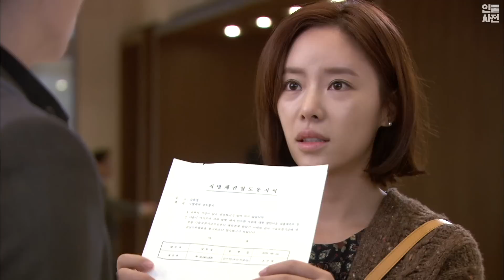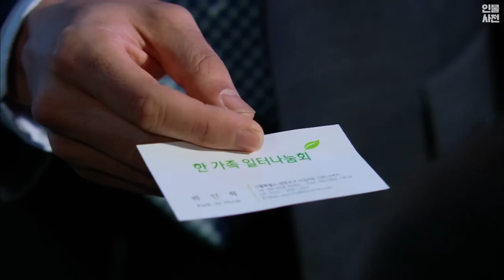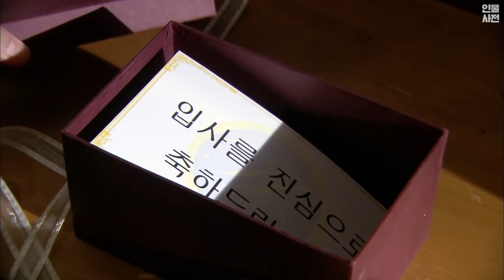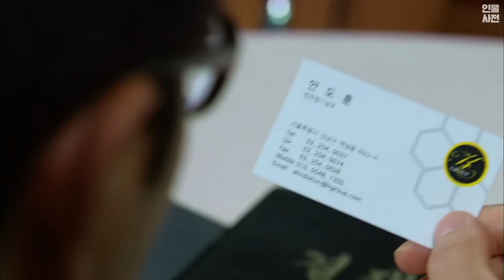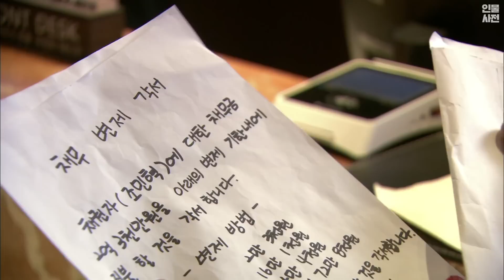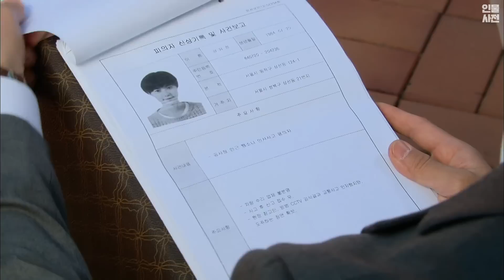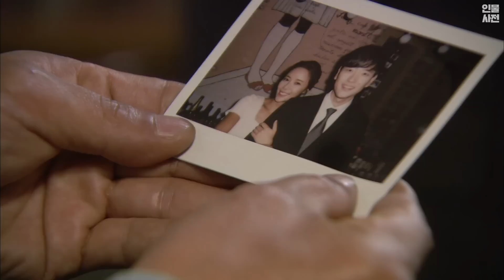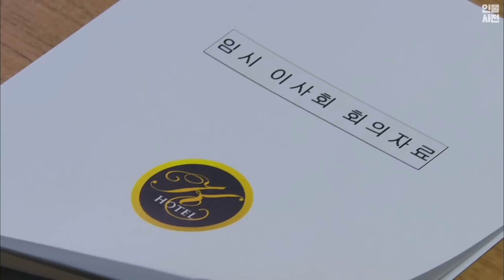[EP.7-8] 웃지마...정들어⭐ 이것은 연민일까 사랑일까 | 비밀 | KBS 방송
유정을 도와준 민혁은 유정이 깨어나자 자리를 피하고..
한편 검사를 그만두고 K그룹에 들어간 도훈.
자신의 수사 기록과 증거를 없애기 위해 동분서주하는데요😡